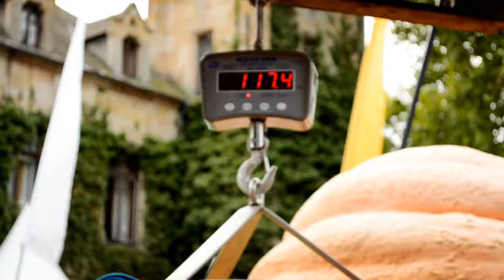Ländliches Herbstfest auf Schloss Ippenburg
Im Jahr 2014 findet am 6. und 7. September im Schloss Ippenburg wieder ein "Ländliches Herbstfest" statt. Orangefarbene Kürbisse, gelbe Zucchini, pinkfarbener Mangold, rote Äpfel und dunkle Beeren - die leckeren, reifen Früchte und das knackige Gemüse im größten Küchengarten Deutschlands machen Appetit und geben Inspiration für den eigenen Garten. Auf dem Festival für Feinschmecker und Gartenfreunde sind an 100 Ständen kulinarische Köstlichkeiten zu finden - ländliche Wurst, Brot, Marmelade, Flammkuchen und vieles mehr. Daneben wird Schönes wie Nützliches rund um den eigenen Garten präsentiert - Skulpturen, Gartenscheren, bunte Gummistiefel und eine große Auswahl an Pflanzen und Blumenzwiebeln, die im Herbst in die Erde müssen. Am Sonntag dreht sich bei der dritten Ippenburger Kürbismeisterschaft alles um die Prämierung der größten Riesenkürbisse des Jahres.